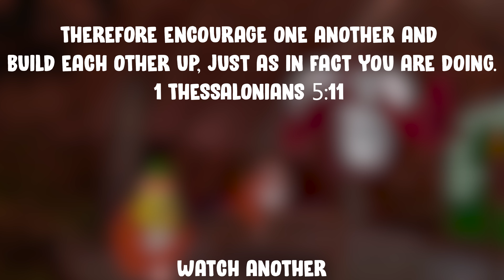Gorilla Tag's BIGGEST Competition... Part 2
Today I competed in a HUGE Competition between me and  @Mik0.Productions   It was intense...

I don’t own any music, sound effects, or green screens in this video.

Dampen by Layne McDonald

'Skyscraper Samba (EQ’d + Less Drums)' by Scott Buckley - released under CC-BY 4.0.